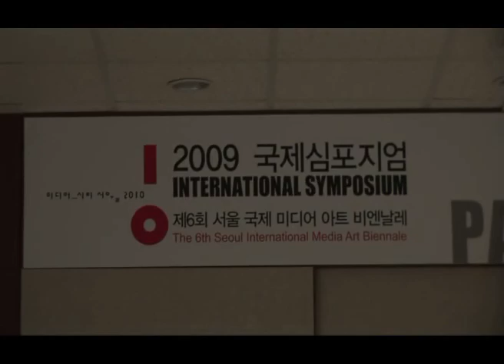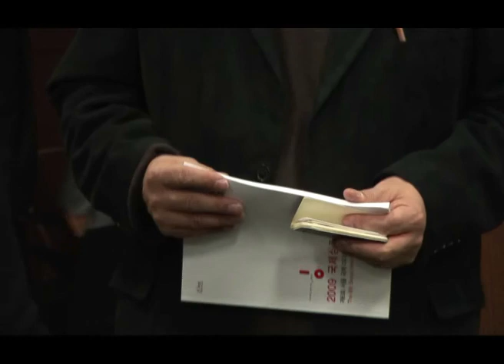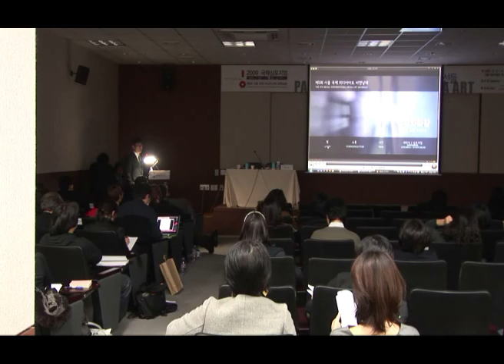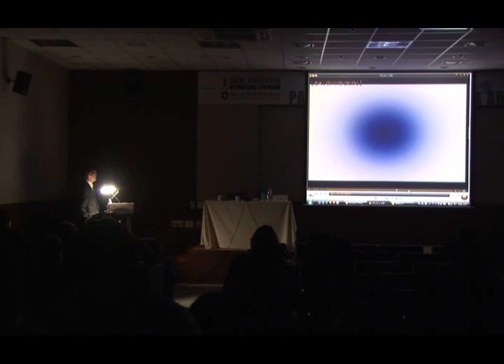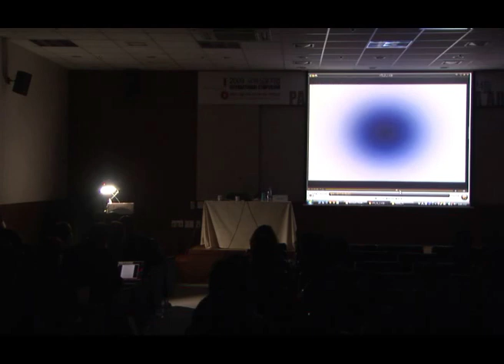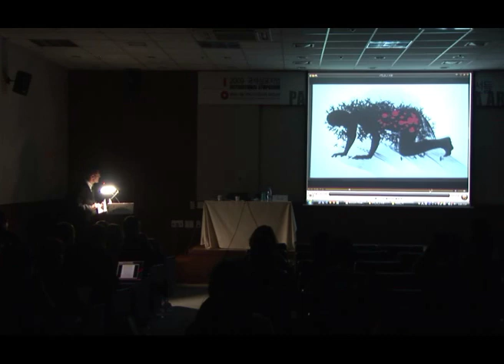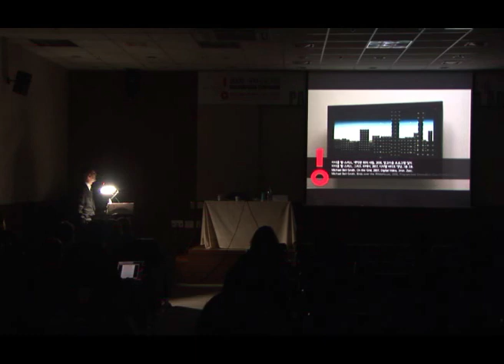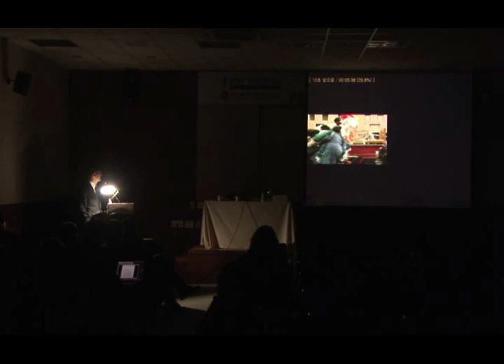SMB06 사전 프로그램 〈미디어아트를 바라보는 병렬적 시선들〉 3 pre-Biennale Pararell Visions on Media Art 3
제6회 서울국제미디어아트비엔날레 사전 프로그램
〈미디어아트를 바라보는 병렬적 시선들〉 3
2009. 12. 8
서울시립미술관 서소문본관 B1 세마홀

발제: 박일호 ‘매체의 전환, 미적 경험의 확장’

The 6th Seoul International Media Art
pre-Biennale Pararell Visions on Media Art  3
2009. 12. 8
Seoul Museum of Art Seosomun B1 SeMA hall

Lecture: Park Il-ho "Conversion of Media, Expansion of Aesthetic Experience"